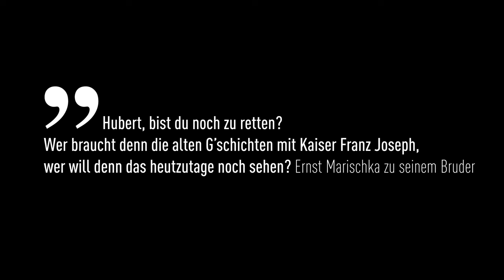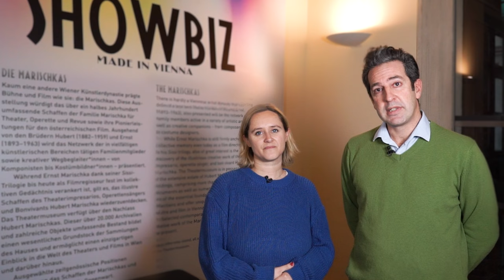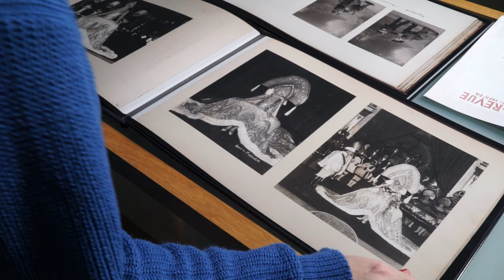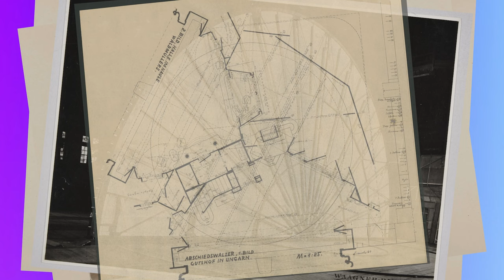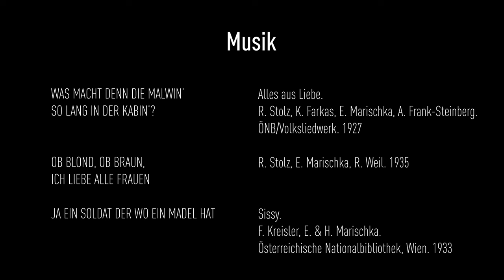Ausstellungsrundgang mit den Kurator* innen von "Die Marischkas - Showbiz made in Vienna"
Kurator*innenführung mit Clara Huber und Roland Fischer-Briand zur Ausstellung "Showbiz Made in Vienna. Die Marischkas". Ausgehend von den Brüdern Hubert (1882–1959) und Ernst (1893–1963) werden ihr umfassendes Schaffen für Theater, Operette und Revue sowie ihre Pionierleistungen für den österreichischen Film gewürdigt.